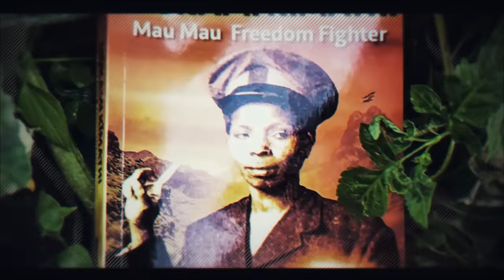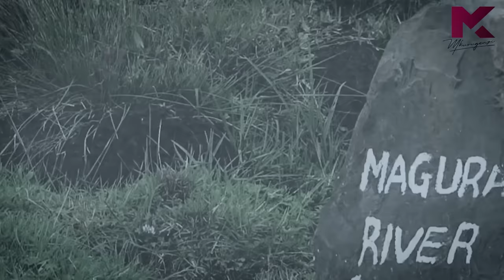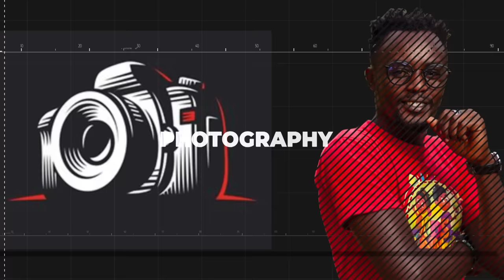High On Heroines 1 Ep4 - Wangari Maathai (The Legacy Of A Forester)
In this Episode, I tell the story of Professor Wangari Maathai. The Nobel Peace Price winner who was willing to lay down her own life for the sake of Kenya's Forests.